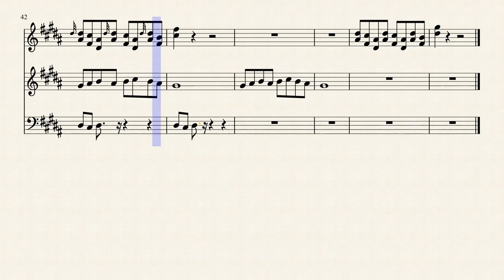和を描くファンタジア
和をイメージして作曲しました。それにしては異世界過ぎたような気もします。